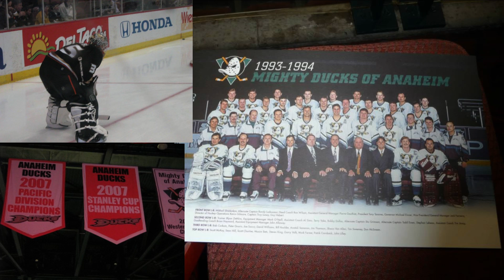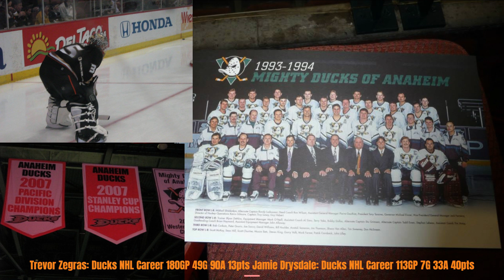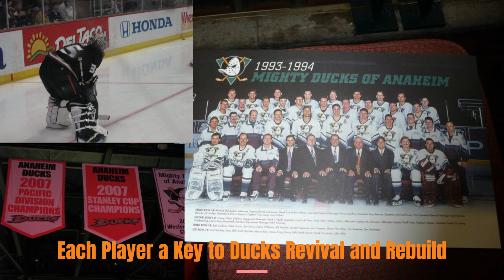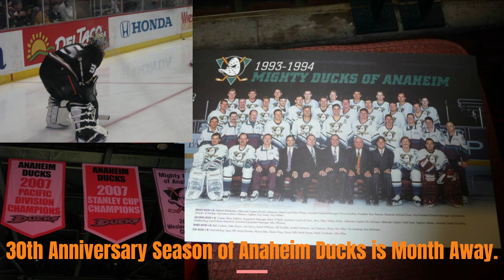DUCKS FAN VLOG72:Trevor Zegras and Jamie Drysdale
Hello Everyone and Hello to all Anaheim Ducks Fans out there...This is Short Vlog on Ducks Forward Trevor Zegras and Defencemen Jamie Drysdale. its a Slow News Day for our team and Sport of Hockey so this vid is right to the point from my honest p.o.v